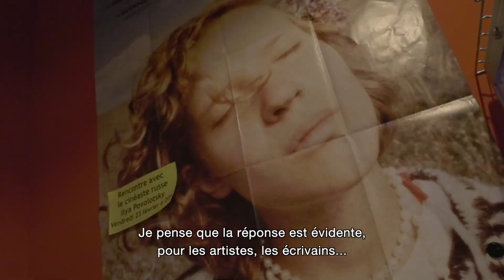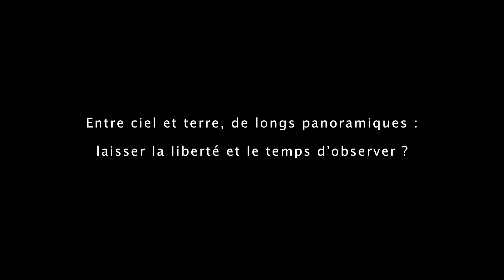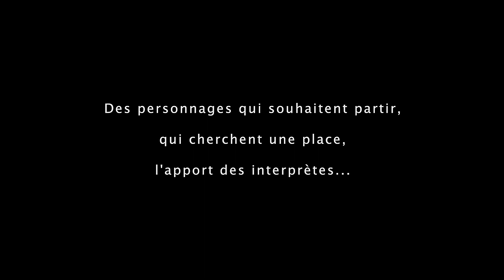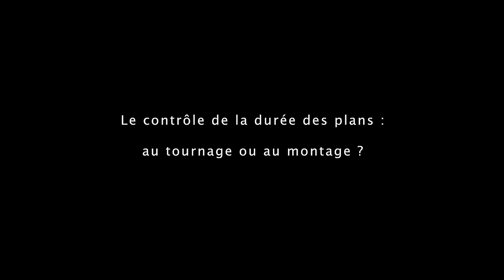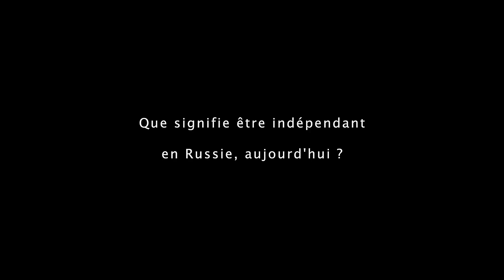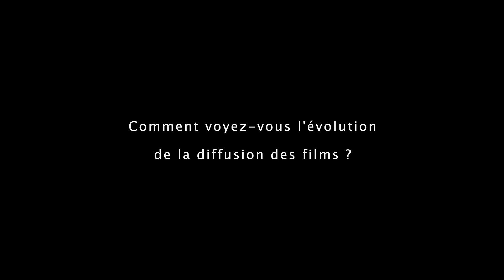LES ENTRETIENS DE CinéDV / Entretien avec... Ilya Povolotsky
Série documentaire d'entretiens avec des cinéastes et des techniciens du cinéma.
Réalisateur de : La Grâce.
Année : 2024
Durée : 8' 35"
Réalisateur : Aurélio Savini
Production : CinéDV